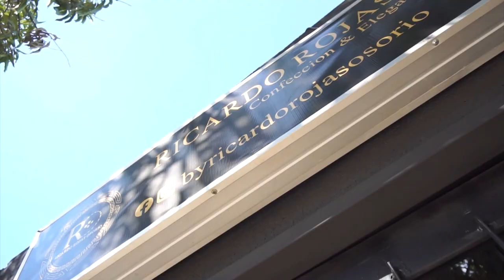CAPTURADO POR ORDEN JUDICIAL, DELITO HOMICIDIO EN GRADO DE TENTATIVA Y AMENAZAS